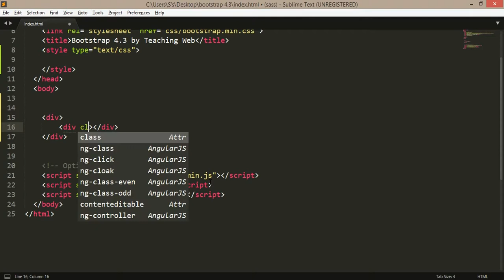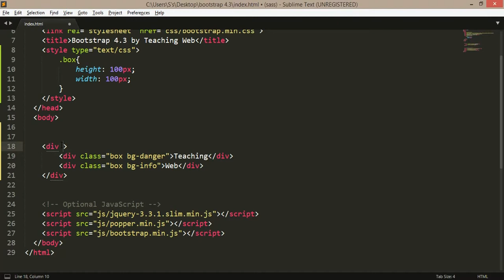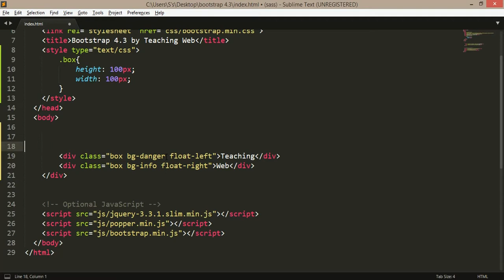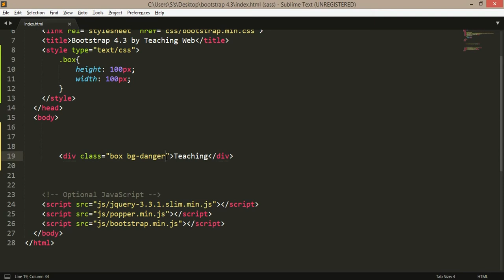Clearfix in Bootstrap 4.3 - (8)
Clearfix. Quickly and easily clear floated content within a container by adding a clearfix utility. Easily clear float s by adding .clearfix to the parent element.